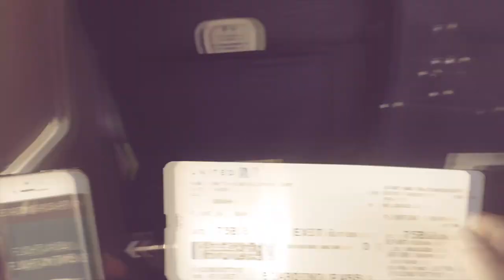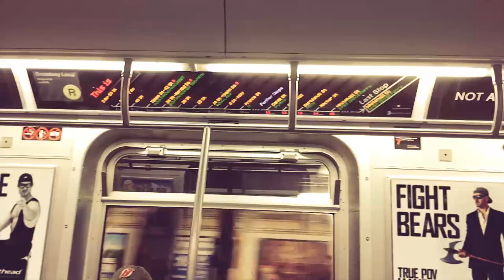SMART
Pivothead SMART™ is about capturing, sharing and telling stories from a personal perspective. It's about a surprisingly sophisticated device - simple and convenient to use - that redefines what it means to use a camera.